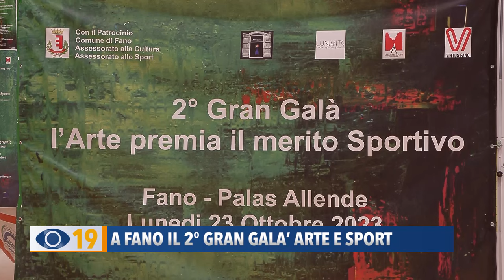A Fano il secondo Gran Galà "Arte e Sport"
La scorsa settimana il Palazzetto dello sport di Fano ha ospitato il secondo Gran Galà ‘Arte e Sport’ con esibizioni e premiazioni di giovani atleti e rispettive società presenti nel territorio fanese.